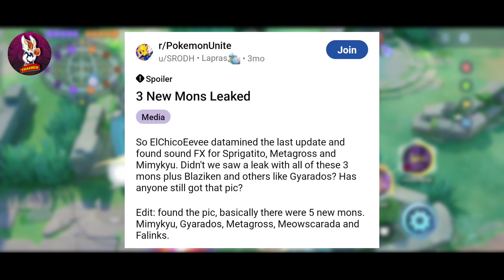😳 Upcoming 4 New Pokemons in Pokemon Unite | New Pokemon Leaks in Pokemon Unite 2023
new Pokemon in Pokemon Unite 2023
upcoming new Pokemon in Pokemon Unite 2023
new Pokemon leaks in Pokemon Unite 2023
upcoming new Pokemon leaks in Pokemon Unite 2023
4 new Pokemon in Pokemon Unite 2023
upcoming 4 new Pokemon in Pokemon Unite 2023
4 new Pokemon leaks in Pokemon Unite 2023
upcoming 4 new Pokemon leaks in Pokemon Unite 2023

               Please checkout these links 👇👇

soon.

🔸50/- for limited community Post (only for 7 days)

🔸100/- for permanent Community Post

🔸199/- for one video promotion

🔸525/- 3 video promotion package

🔸799/- biggest Promotion package

~~Follow and Join with me on👇👇~~